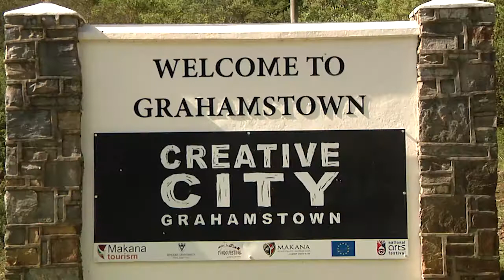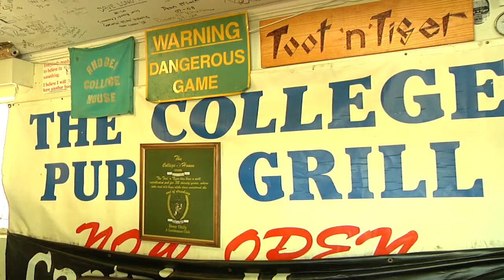Portrait: Born into a legacy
Former Rhodes University Vice Chancellor, Derek Henderson and his wife Thelma family are imoportant figures in Grahamstown's history.    Their grandchildren, James and Paul Marriner talk of their legacy and the impact they have had on their lives.

Production by Temba Mkosi, Joshua Parsons & Bongeka Gumede